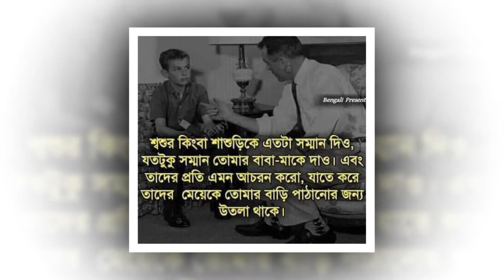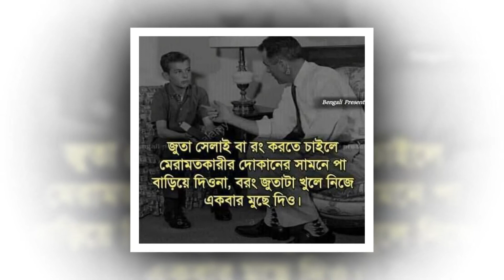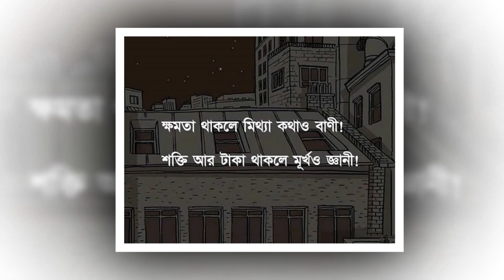বাবার কিছু উক্তি | father Quote